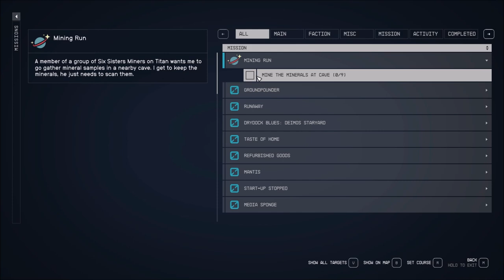Let's Play Starfield (Blind), Part 57: Mining Run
Miners at the Tiitan Fracking Statiin give us a quest in a nearby cave. Also, fighting some Spacers.